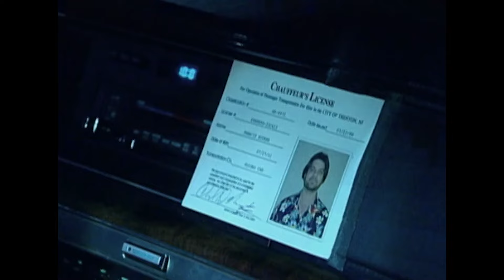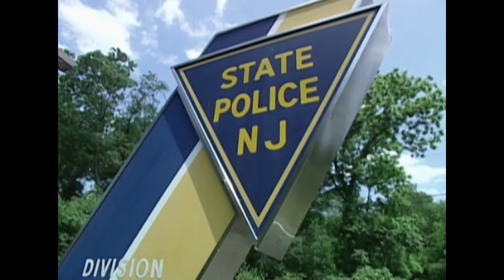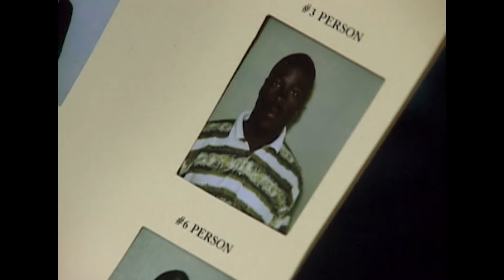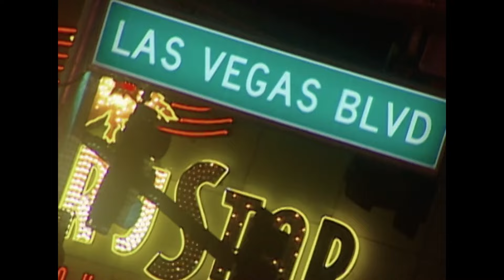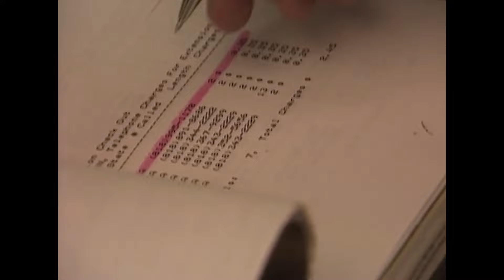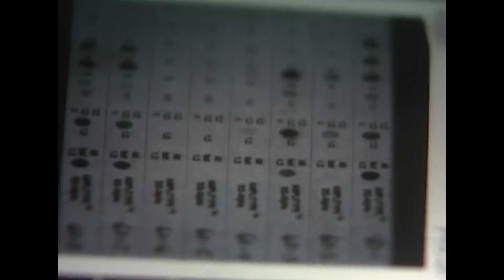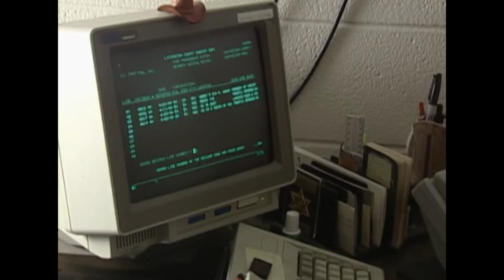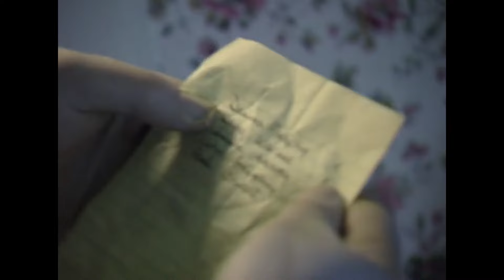Cómplices De Asesinato | Los Nuevos Detectives T5 Ep2 | Crimen e Investigación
Hay un viejo dicho que dice que una carga compartida es una carga a medias. Pero cuando las personas se unen para cometer un asesinato, la carga de su culpa sigue siendo igual de pesada. Los investigadores deben confiar en la ciencia forense para atrapar a los socios de este crimen.